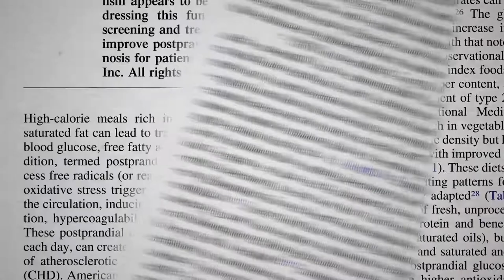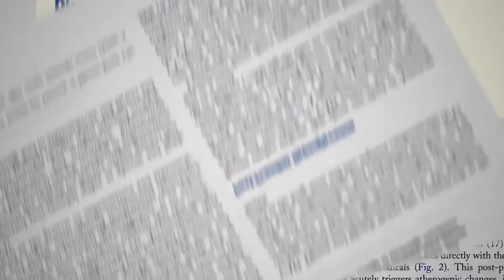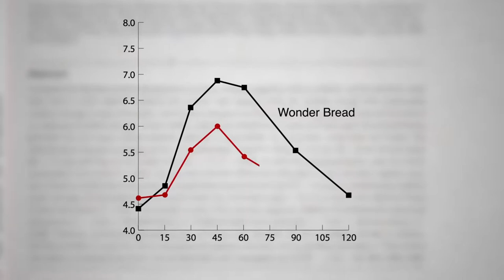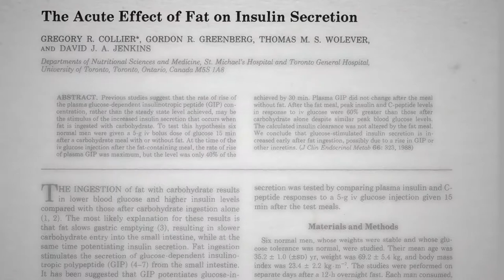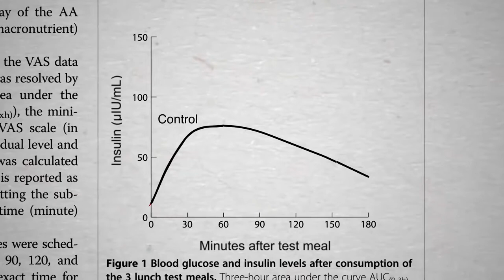BLOOD SUGAR || health and fitness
Learn the 7 easy steps to perfect health, the culmination of all the research, studies, data, and thousands of testimonials into an easy, simple and complete step by step solution to kick your diabetes butt for good. check here for more info ..

diabetes
type 2 diabetes
diabetic diet
diabetes symptoms
diabetes mellitus
diabetes test
prediabetes
blood sugar
type 1 diabetes symptoms
juvenile diabetes
diabetes treatment
glucose